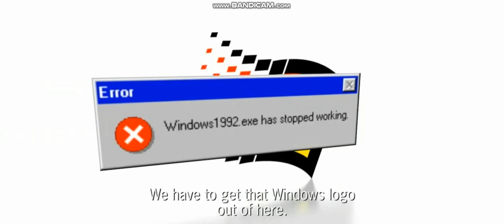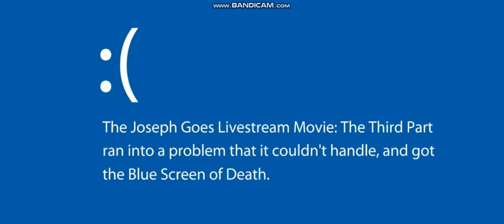Bichikids The Movie / Sneak Peek 25 / Keven+ Summer 13th 2025